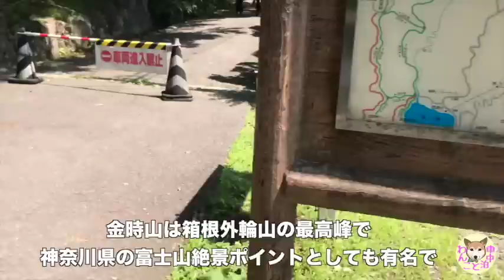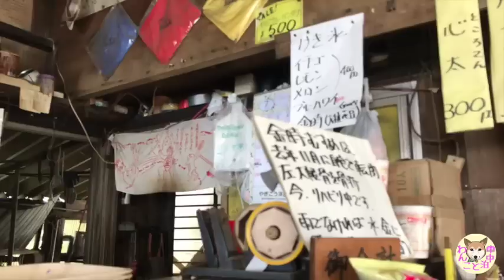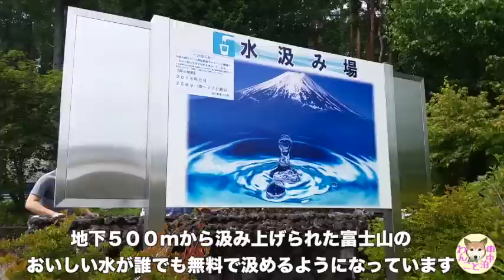【わんこと女子の車中泊】真夏の快適車中泊と車ごはん♪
今回は山登りをした後、むぎと二人で実際に真夏の車中泊をしてきました^^

全国的に猛暑日となったこの日、本当に快適な車中泊は出来たのでしょうか？

また車内で料理も作って食べました♪

果たしてどんな車中泊になったのでしょうか？

□使用音楽

Zs0SJdxXydq1S4DcYAyazxMAeM3I_cM-7xPTIsgDhLg